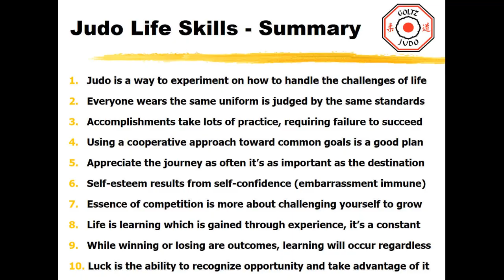Goltz Judo's 30th Anniversary Year 2018 Highlights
A photo album of the events and the people who made this a very special year.  Goltz Judo was founded in 1988 and is the #1 program offered by the City of Claremont as well as among the top  judo dojo's in the country.  It's Grassroots Judo™ Winter Nationals ® Annual Tournament draws nearly 1,000 competitors from places as far away as Australia and Tahiti along with many Olympic Champions such as Jason Morris, Ugo Legrand, Ronda Rousey, Kayla Harrison, Hee Tae Hwang and more.

New classes start on Monday January 7th, 2019 and be sure to see the live presentation of the Documentary on Sensei Gary and his 1955 Buick 'Highway Patrol' car in Claremont on Saturday March 9th, 2019.